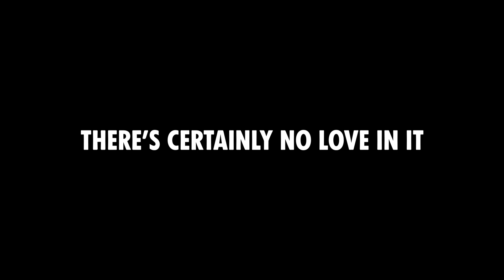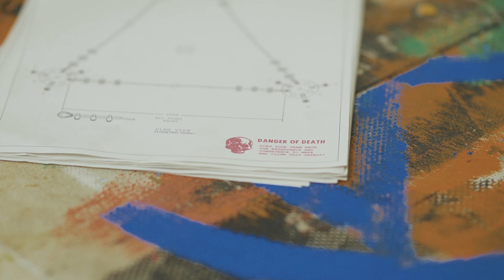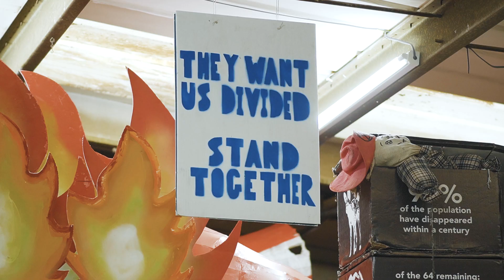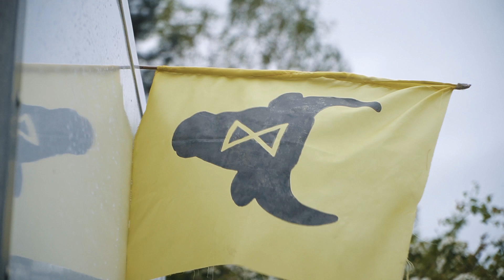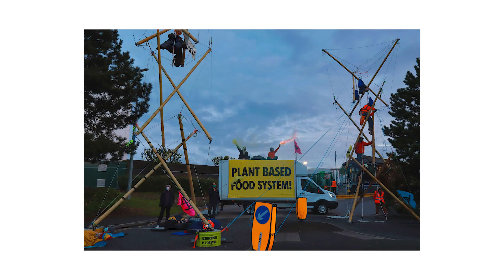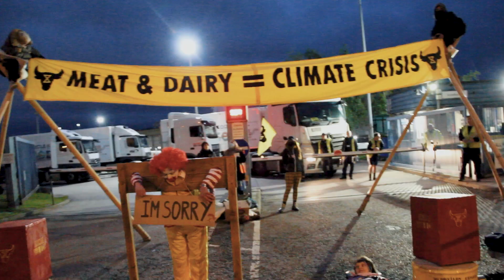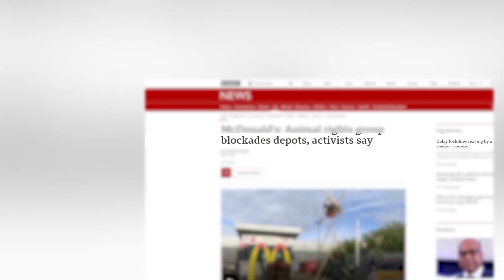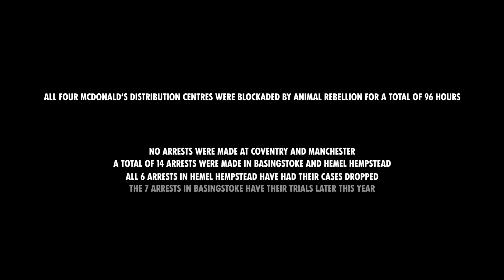You Have Four Years - An Animal Rebellion Documentary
You Have Four Years

A Film by @dillon.p_photography

A documentary about our action against McDonald’s. We shut down all four of their distribution centres across the UK, impacting all 1300 of their restaurants across the country. Watch this impactful action from development to coming into fruition.

Feeling Inspired? Join us.

On the 28th August come to central London for the National Animal Rights March: